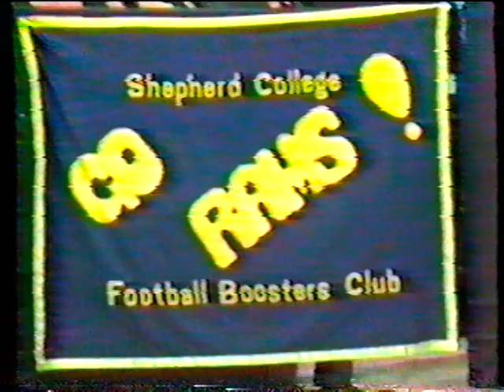1991 Shepherd Rams Football Highlights CLEANER Version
1991 Shepherd Rams Football Highlights